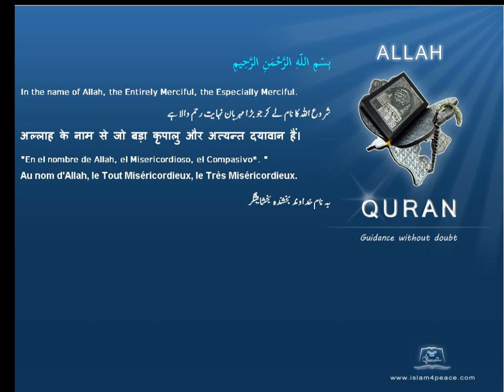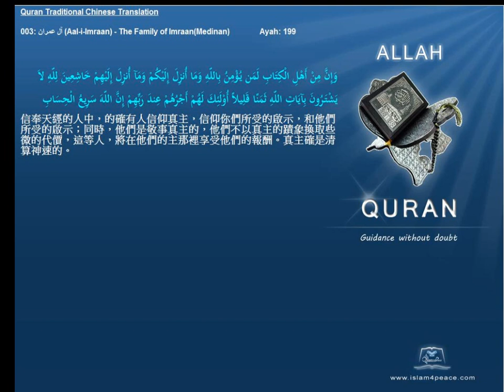Quran Traditional Chinese 003 آل عمران Aal i Imraan The Family of ImraanMedinan Islam4Peace com